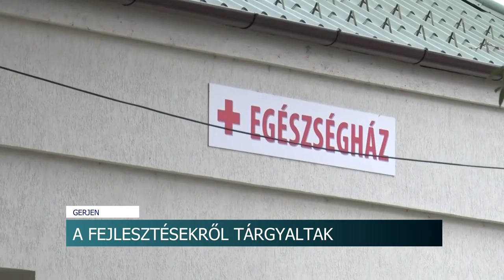20201008 hirado orban attila gerjen